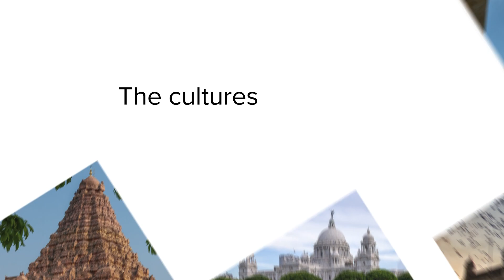World Social Media Day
The world deserves to see your stories. So, this WorldSocialMediaDay, share your story of traveling, of food, of your journey and exploration using the CapturedOnCanon and get a chance to be featured on our page.